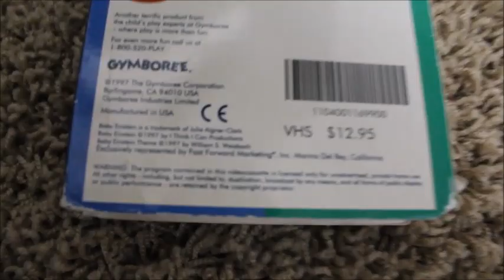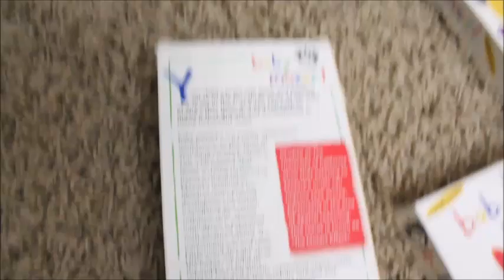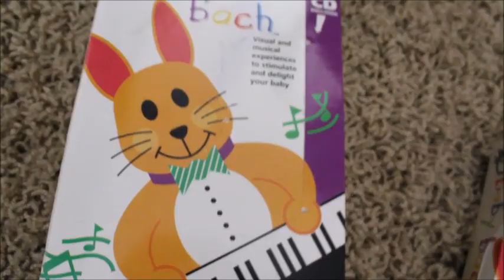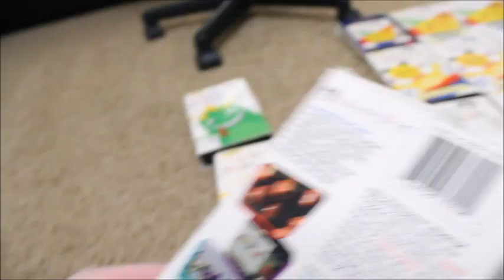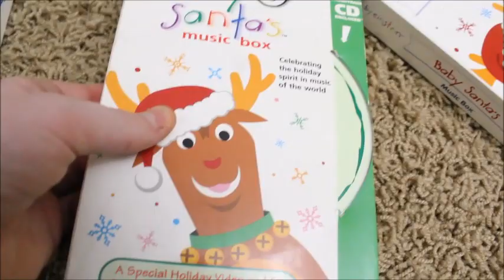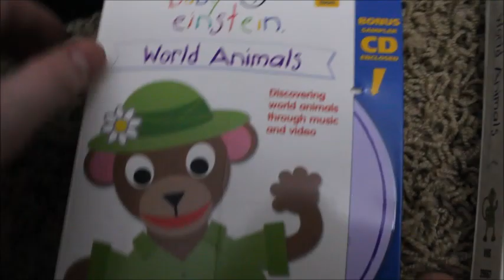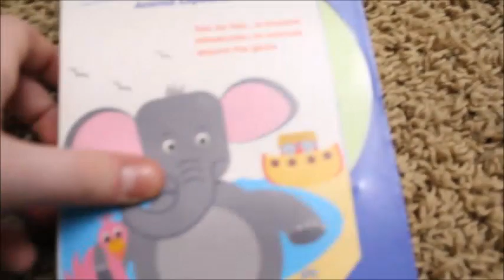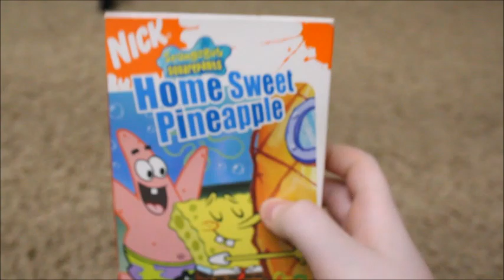MY BE VHS COLLECTION GYMBOREE, OTG, VAN GOGH AND NA 04!